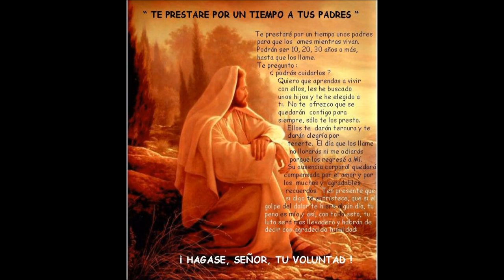Cansion a Dios y a mi Padre Compositor Jesus Urrutia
Music Compositor